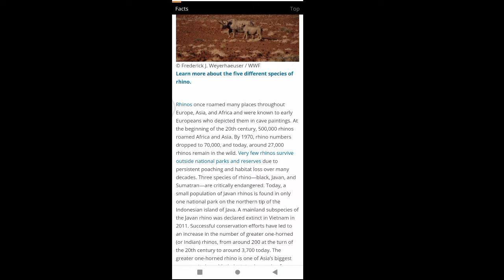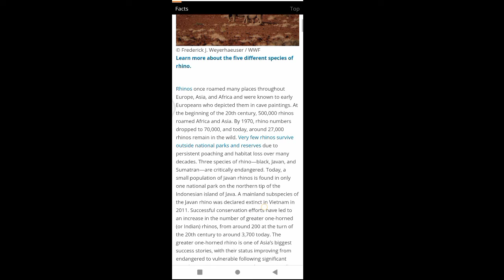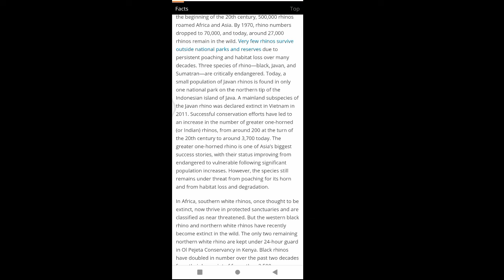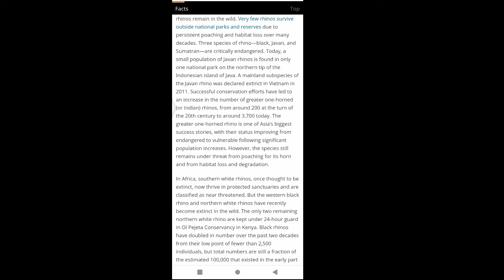Last Hope FOr Criticaly Endangered Rhino Species - How To Breeds Rahino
1)This video has no negative impact on the original works (It would actually be positive for them)
2)This video is also for teaching purposes.